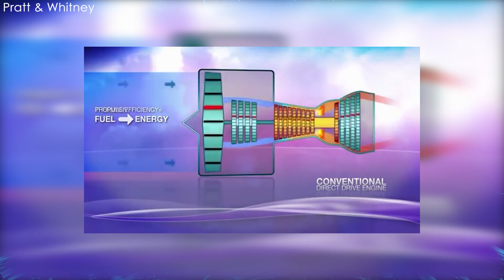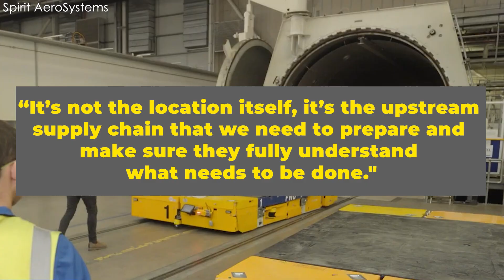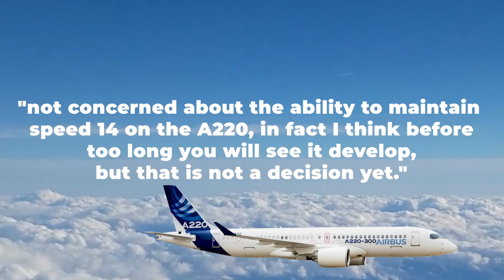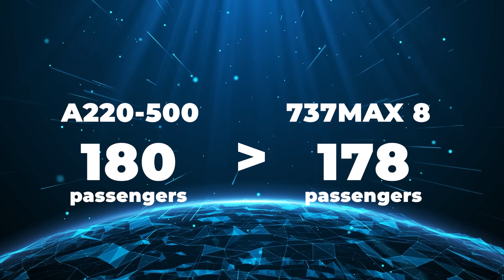NEW Airbus A220-500 will SHOCK All Aviation NOW! Here's Why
00:00 Intro
00:30 A220-500
01:50 Where it start?
03:37 Current A220 Problems
05:32 A220-500 vs 737 MAX 8
08:01 Will the A220-500 get the green light?

While boeing is focusing on its latest wide-body aircraft Tripel 7X, airbus is not going to stay quiet when revealing information about the A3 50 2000. However, it does not stop there, to win the narrow-body aircraft market, the european manufacturer also promises a new version of the stretched A2 20 that promises to shake up the aviation industry. So why is its launch said to change the entire industry? How will it beat its rival from Boeing? Let’s find out!
Speaking to Aviation Week at this year’s Paris Air Show, Airbus Canada CEO Benoît Schultz estimated that a stretched A2 20, dubbed the A2 20 500, could enter service after 20 30. The aircraft maker will complete advanced studies on the A2 20 variant by the end of this year, Schultz added. The larger jet will not change much, if anything, to the plane’s basic design, the executive said. The exception to this is likely to be a more powerful engine. Currently, the A2 20 is powered by the Pratt & Whitney PW fifteen hundred G, part of the PW one thousand G family of aircraft engines, also known as Geared Turbofan. While the PW fifteen hundred G is not affected by the powder metal issues that plagued the PW eleven hundred G, operators have complained about the engine’s durability and long maintenance intervals in the past.
In 20 23, Larry Culp, CEO of GE Aerospace, which operates the CFM International joint venture with Safran Aircraft Engines, told The Air Current that the company would consider competing with Pratt & Whitney for customers looking to power its A2 20 500 aircraft. The two engine makers are currently competing for airline money on the A320neo family with their Leap 1A and PW eleven hundred G engines.
In fact, a stretched A2 20 is not a new concept, and rumors of a stretch have been circulating for years. Even when Bombardier, which along with the Government of Quebec was responsible for the aircraft program, then known as the CSeries, there were discussions about a possible stretch. According to Leeham News and Analysis, Boeing petitioned the U.S. International Trade Administration (ITA) to investigate whether Bombardier had heavily discounted the CSeries to win Delta’s order in 20 17. The U.S.-based aircraft maker was also concerned that the Canadian company would not only compete with the 7 3 7 Max 7 with the CS 300, now known as the A2 20 300, but could also launch a direct competitor to the 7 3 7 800 and 7 3 7 Max 8, known as the CS 500. This translates directly to the A2 20 500 in today’s terms.